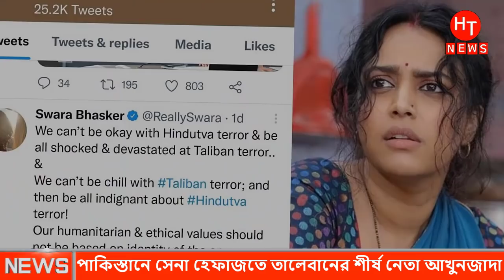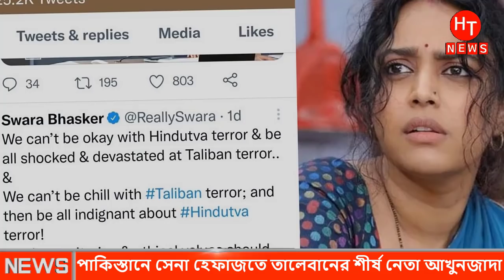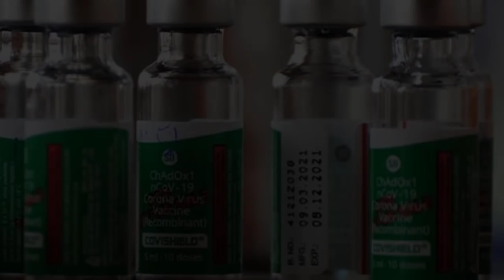ভারতের ক্যাম্প থেকে প্রশিক্ষন নিয়েছে তা'লেবান। আফগানিস্তানের আজকের খবর | Afghanistan news Bangla